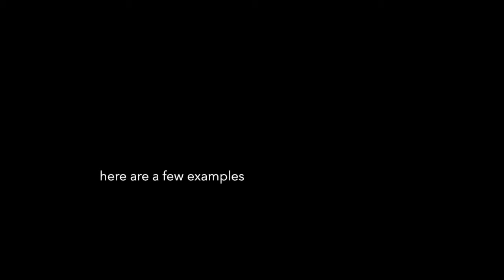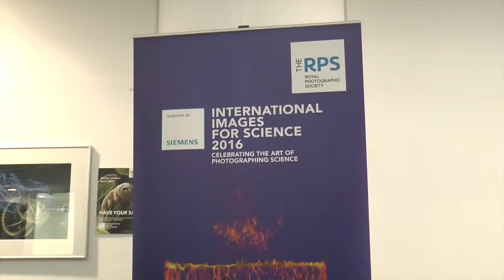Bringing Art and Science Together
Part of Manchester Science Festival

Film shot by Quays News
Edited by Alicia Garcia

Produced by University of Salford